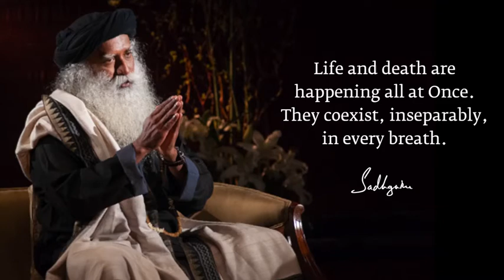In Embracing Life & Death as One, You Can Live Totally | Sadhguru | Isha Yoga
Life and death are happening all at Once. They coexist, inseparably, in every breath.